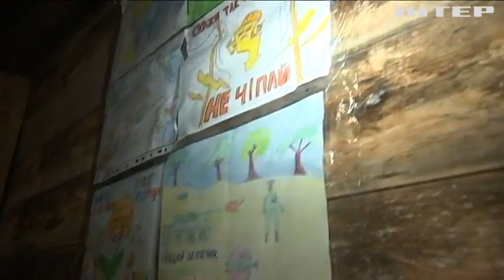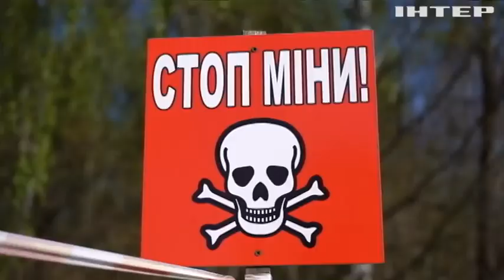росіяни продовжують обстрілювати північне прикордоння країни: як бійці дають відсіч